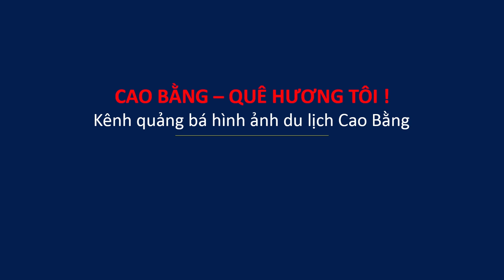#2. Lễ Cấp Sắc Người Nùng Cao Bằng. Gửi Sự May Mắn Đến Với Mọi Người. Đặc Sắc Văn Hóa Người Nùng